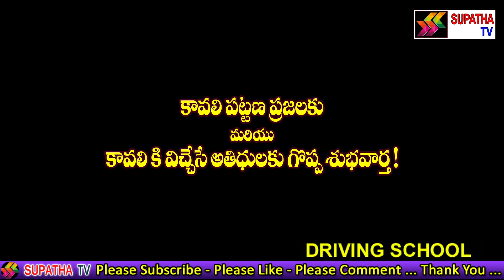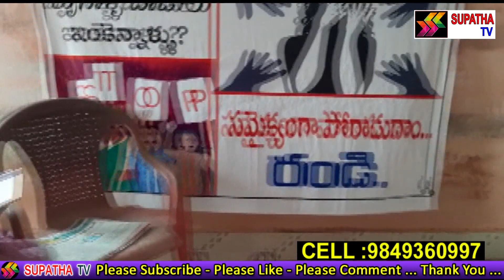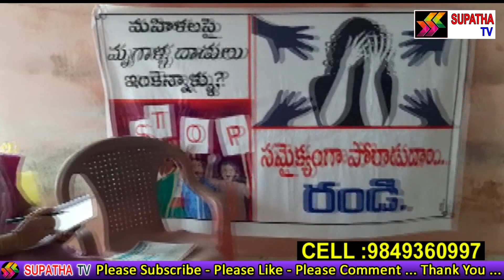నేటివార్తలు 26.09.2021 || Supatha Tv